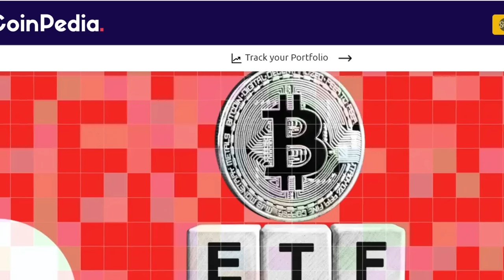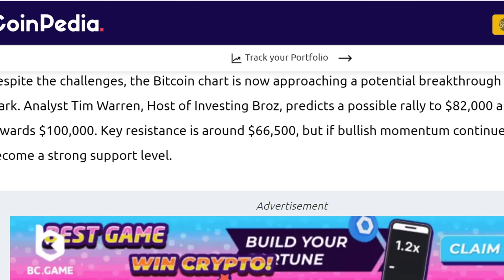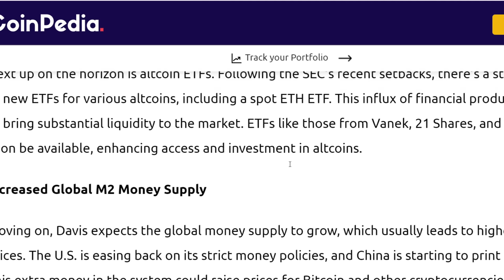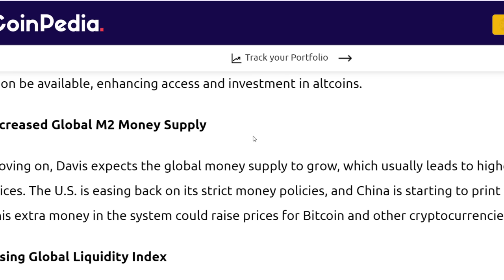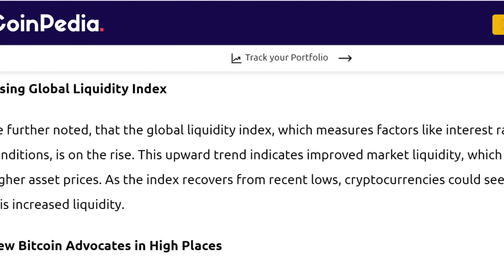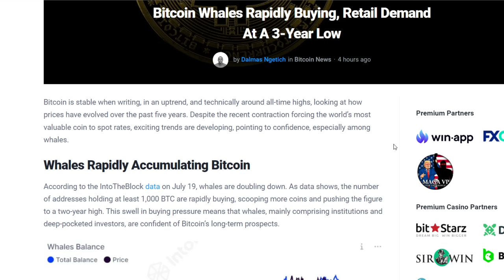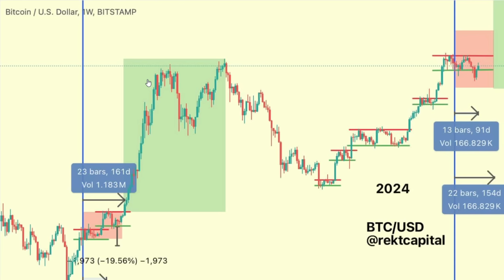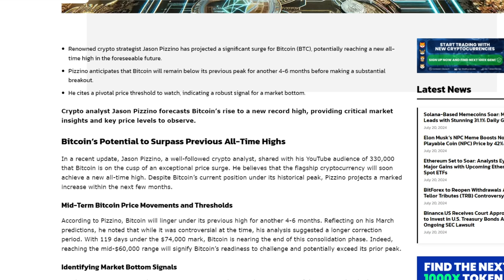You Are MISSING The Greatest WEALTH TRANSFER EVER, WHY IS NO ONE PAYING ATTENTION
THIS IS INSANE, the amount of Bitcoin being purchased right now IS OFF THE CHARTS, the worst part of it all?... normal people arent buying AT ALL. The rich are accumulating INSANE amounts of Bitcoin, enough to set them and their families up for LIFE and everyday normal people arent paying ANY attention to any of it. Get ready for the market ride of your life as we see new millionaires and billionaires being made.

Protect And Store Your Crypto With A Ledger Nano:
My Second Youtube Channel! Money Rules:
Open An Account With Binance!

Want To Be Cooler Than Everyone Else?

1BYhrLpntMYW97sd8K6fquTcr5MYwPAe2y

rsoKR5VHJx84oMTYbS7tWg7g5aFebYirVi

Ethereum:
0x0e5f5CEFaA9A0713AB6D8F79E6679E22d86C21f6

DOGE Address:
DJmfX6vZi6BE1iELwHf2icEMBGz8xKprRM

Aintdatsumish
Robert Gurnon
Matt Conley
FudWiser
UNM NU
Have You Tried The Tapioca
Richard Bonar
Shopping. io
Nigel Wyman
Prit Tea
Radion Barakov
Mike Minardo
TouchNJ
Gerald Nelms
CMoney
Ray Runowski
PoolingETH . com
William A Swier
Gary Opalka
Michelle URL
Marvin Calderon
Norman Waterman
Holdon Ihave2sneeze
Digital Asset News
Liam O'Cashidey
Cory Stevens
RTC 2021
Chris Charles
Roman Geber
David Chosrova
Stuart Niven
Larry Gooch
Tyler Winklevoss
NBKrypto
Steven Harper
Ulf Fatman Josefsson
Mohammad Tabbaa
Brian Vaci
Jeffrey
Pete Mozar
Cryptocurrency Logic
Jonathan Robert Kraus
Josh Gorcyca
K9 Ytrup
Kaneko Tomonori
Sir Thomas11_11
Mike McCarty
Crypto And Beer Shipmate
ZEN Lunacy
VV
Nicola Kenny
Mr. Smith
Joey The Happy Farmer
Damien Walker

Plutocrats: The Rise Of The Global Super Rich
Winners Take All
The Velvet Rope Economy
The Divide Age Of The Wealth Gap

Camera I Use
Ring Light